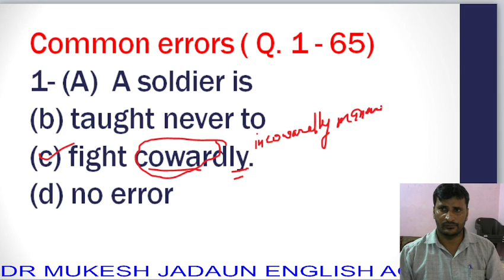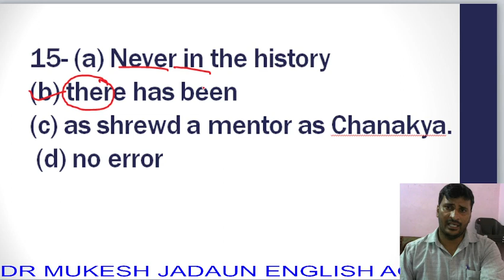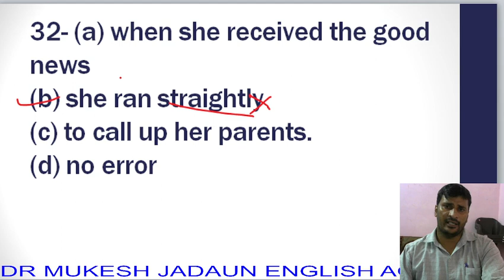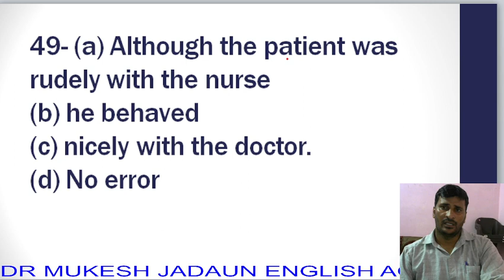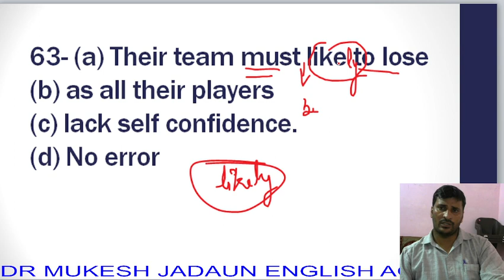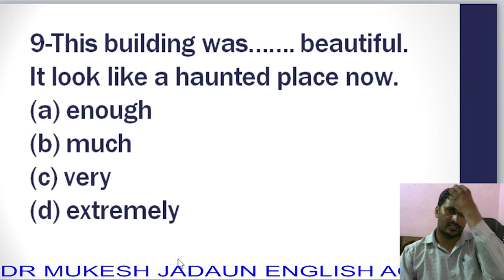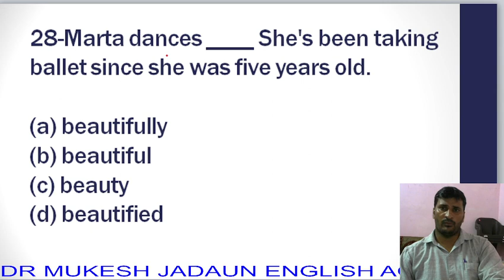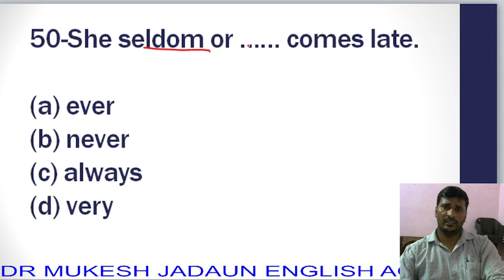ADVERB_EXERCISE ADVERB_MARATHON_EXERCISE COMMON_ERRORS_OF_ADVERS ADVERB_PREVIOUS_YEAR_QUESTIONS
In this video I selected most important questions of ADVERB which are asked or may be asked
Something special about this video
This video is a part of series of marathon exercises.
This series is made for quick revision just before your exam paper within 20 hours.
I am trying to cover the complete course within 20 hours. I selected all the important questions of previous years papers of SSC CGL \ CHSL \ CPO \ English TGT \ PGT \ DSSB \ UP TET \ SUPER TET \ C TET Exams.

I am Dr. Mukesh Jadaun  ( M. A. Eng. B. Ed . Ph. D)  , I devoted myself to empower learners of English language and English Grammar . I made this You Tube channel for those students whom I cannot teach physically. My aim is to empower English learners to reach their potential.
“Through this channel, I am going to share the experience which I get as a student, research scholar and teacher.”

About me
I was born in a small village with very few resources of education but ,with strong will power, I achieved what I thought of. In those days it was not easy to get Ph.D degree ,especially for a villager.
I have been teaching English more than 16 years. During this period I got opportunity to teach in many prestigious institutions ( Kala Mandir Senior Secondary Sector school , Faridabad,  Mukdam Bihari Lal degree college) Now I am teaching in KBM Defense academy and KBM Mahavidhyalaya, one of prestigious institutions of Mathura.
A message to all
Dear friends,
I do not lose hope in adverse conditions but face the challenges. In our life, we all have some challenges because as you know life is not a bed of roses. Destiny is not in our hands but we can work hard which is capable to change our destiny. I prefer to face the challenges rather than flee from them.
People respect an experienced man. Do you know what is experience?
“ Experience is given name to many mistakes.”
That is why we often say “ Failures are the pillars of success.”
During the period of COVID -19 , make yourself strong, you are the great hero of your family.